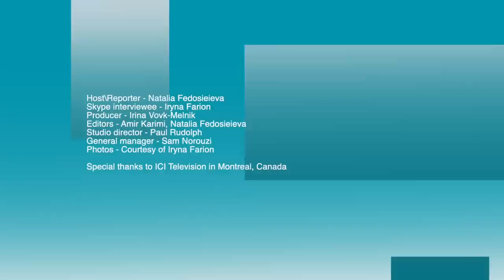Українська мова: вплив на перемогу, як говорить еміграція, шкода від англізмів — Ірина Фаріон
Ірина Фаріон у програмі "Українська хвиля" 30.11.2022:
00:35 Як впливає мова на перемогу
04:30 Чому для декого мова не на часі
12:30 Як можна можна повернути мову
16:50 Мова в еміграції
21:20 Англізми. Як очиститись
26:15 Монографія
31:00 Курси української мови Фароін
31:40 Мова – душа народу